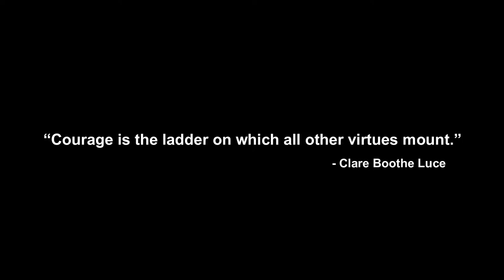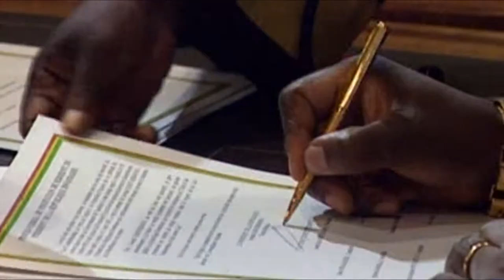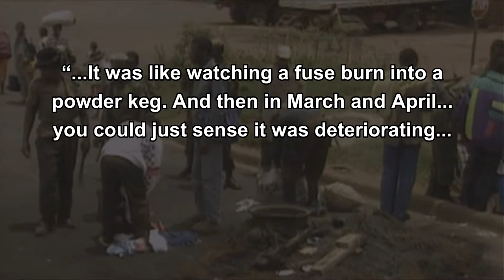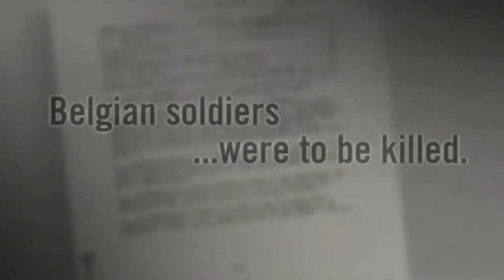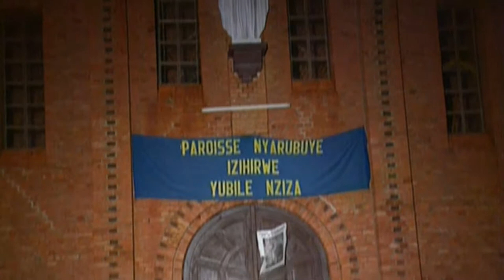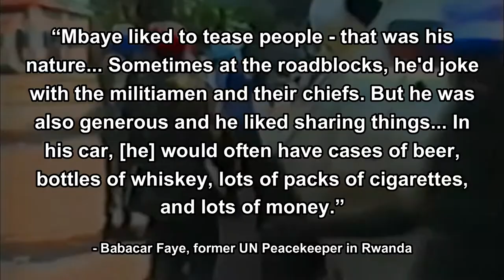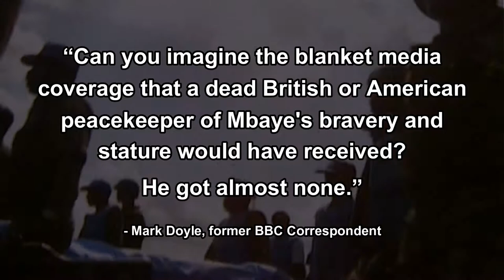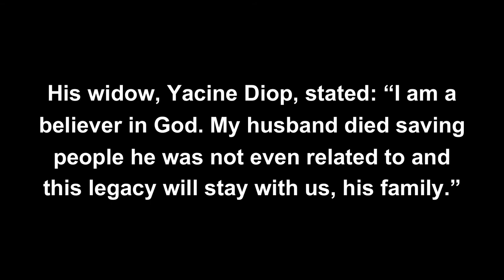What You Are in the Dark - Mbaye Diagne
Plug in headphones for best sound experience!

For my second video in my "What You Are in the Dark" series, I've decided to cover the Rwandan genocide that spanned 100 days from April to July, and took the lives of about 800,000 people. This is a story of many heroes, but one of lesser known stories is the story of Captain Mbaye Diagne, who bravely rescued several hundred Tutsis during his time stationed in Rwanda.

I would be glad to hear your suggestions. It can be a man or a woman, from any time or place, dead or alive.

Video References:

Ghosts of Rwanda: Frontline (Rwanda genocide documentary, 2004)

Shake Hands with the Devil: The Journey of Roméo Dallaire (Rwanda genocide documentary, 2004)

A Good Man in Rwanda (BBC documentary, 2014)

Books:

Shake Hands with the Devil: The Failure of Humanity in Rwanda. (Romeo Dallaire, 2003)

A People Betrayed: The Role of the West in Rwanda's Genocide. (Linda Melvern, 2000)

News and web articles:

Rwanda Genocide: 100 Days of Slaughter. BBC News, 2019

Rwanda: How the Genocide Happened. BBC News, 2011

Capt. Mbaye Diagne: The Forgotten Hero during the Rwandan Genocide. Kiran Mohandas Menon, 2014

A Good Man in Rwanda. Mark Doyle, BBC News, 2014

The Man Everyone Remembers. Greg Barker, 2004

FEATURE: Family of UN Peacekeeper who Saved Hundreds of Lives in Rwanda Shares Memories of their Father, Husband. UN News, 2016

Photos of Genocide Victims taken by Paula Bronstein, Scott Peterson, Pascal Guyot

Photos of Agathe Uwilingiyimana taken by Pascal Le Segretain

1992 Photo of Juvenal Habyarimana taken by William Stevens

2005 Photo of Theoneste Bagosora taken by Kennedy Ndahiro

Photo of Mbaye Diagne from the Museum of the Armed Forces of Senegal

I'm sorry if I missed anything!